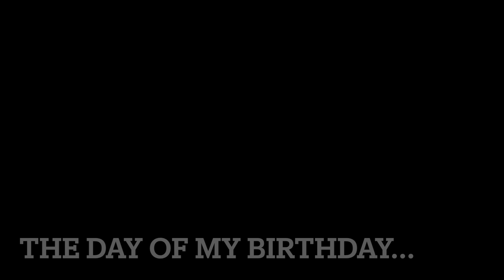My 21st Birthday Party!!!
I turned 21 and I had a birthday party!!

Time flies when you're getting older...
Hope you guys enjoy the vlog as I celebrate my 21st birthday
Thank you to all my friends who came and to everyone who's watched me grow throughout the years, it's certainly been a wild ride, but I wouldn't be here without any of it!!

Here's to 21 and even more amazing times to come...